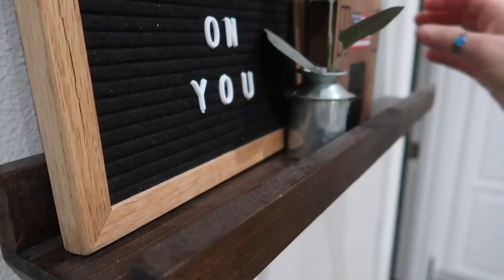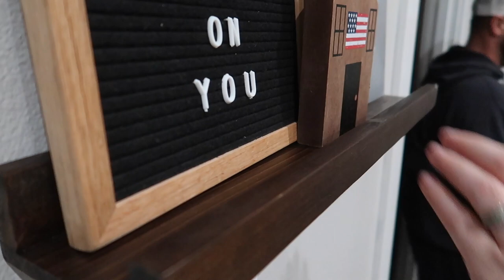QUICK CLEAN WITH ME // Cleaning Before Guests Arrive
Looking for something I have? You might find it here:

Kids name signs

MAIN LIVING AREA PAINT COLOR: Repose Gray (Sherwin Williams)
BOYS BEDROOM PAINT COLOR: Repose Gray (Sherwin Williams)
BERKLEY'S BEDROOM PAIN COLOR: Cupcake Pink (Behr)
MASTER BEDROOM PAINT: Cracked Pepper (Behr) and Repose Gray (Sherwin Williams)

Write Us!